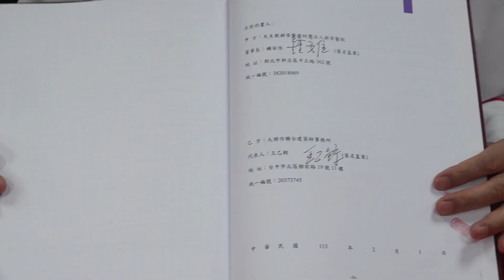耕莘醫院【新建工程簽約】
天主教「耕莘醫院」與「大將作聯合建築師事務所」6月21日進行醫院新建工程簽約儀式，預計五年後新建大樓(地上13層地下4層大樓)竣工，可以提升醫療設施，並增加醫療服務能量。